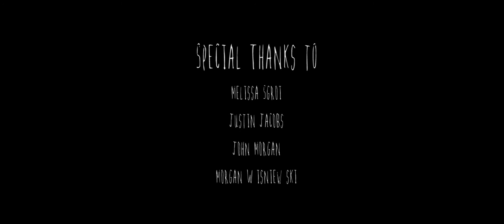Rat Boys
Starring
Justin Winick
Brennan Zaff
Matthew Kleitz

Producers
Evan Murphy
Wyatt Button
Justin Winick

Melissa Sgroi
Justin Jacobs
John Morgan
Morgan Wisniewski

Featuring "The Sailors Bonnet" by the Gloaming and "Sugar Mountain" by Neil Young. This production is not monetized in any way.

Shot on a Canon c100